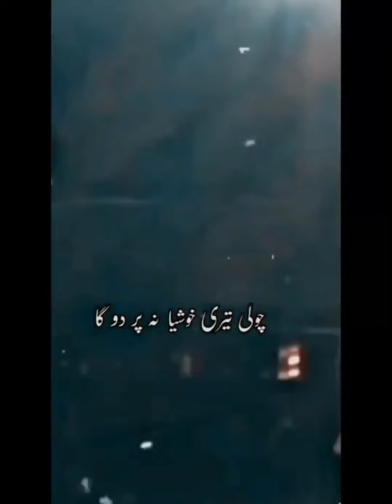BTS Tiktok/insta reels mix compilation (pt-12)🔥💕💜😍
Copyright:
➔ I have no rights on the images & all video clips!

TY!